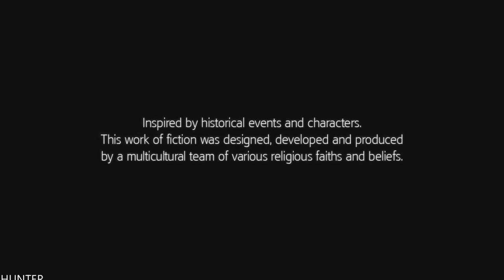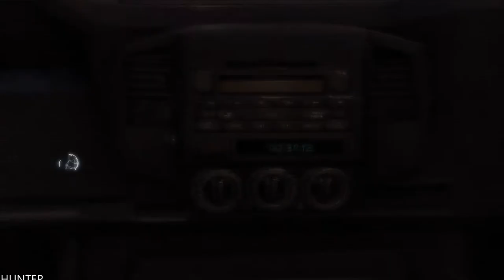ASSASSINS CREED 3 REMASTERED (PS5) GAMEPLAY (1080p60fps)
PC SPECS:
- cpu: INTEL i9 9900K 4.86ghz
- mainboard: ASUS ROG STRIX Z390-F GAMING
- vga: ASUS RTX 2080 Ti Strix OC 11GB
- ram: KINGSTON PREDATOR DDR4 32GB 3466 MHZ CL15
- ssd: SAMSUNG 970 Evo 1TB M.2 SATA 3400/1500
-hdd : WDD RED 6tb x3
- psu: EVGA 1300WATT
- cpu cooler: CORSAIR H100I V2 HYDRO SERIES
-case: Phanteks Enthoo Evolv atx + RGB LED